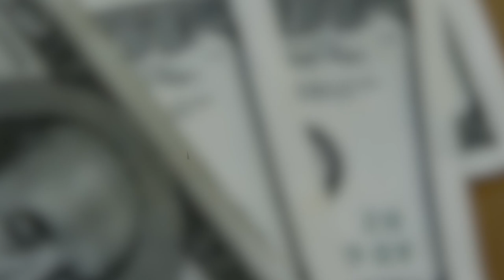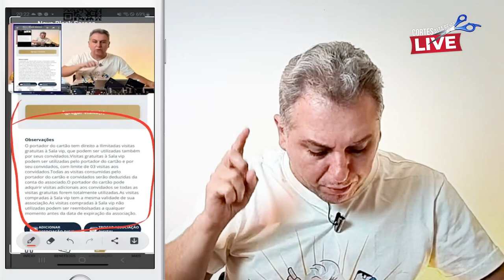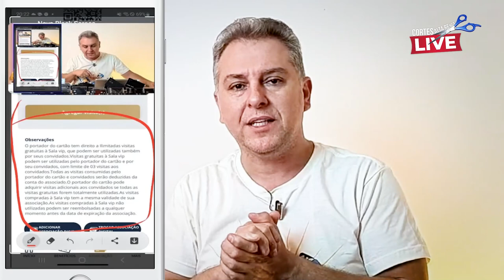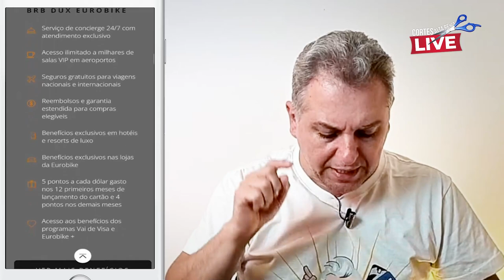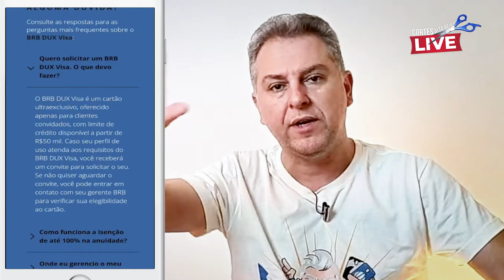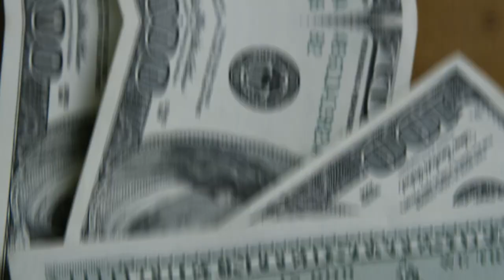💳O MAIOR CARTÃO DO BRASIL, VISA INFINITE DUX, SAIBA COMO CONSEGUIR O SEU CARTÃO DO BRBCARD.